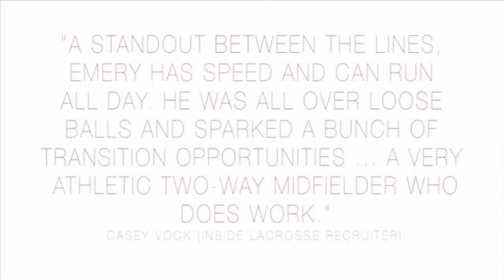Nathan Emery 2016 #32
Summer 2014 highlights